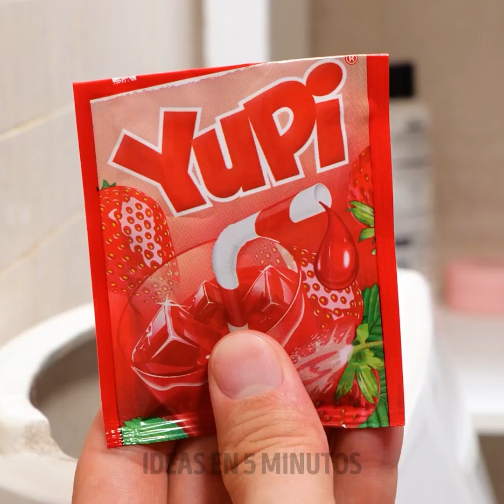CONSEJOS Y TRUCOS INTELIGENTES DEL BAÑO PARA CUALQUIER OCASIÓN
Puede pasar mucho tiempo limpiando y manteniendo su casa organizada, pero no tiene que pasar horas tratando de hacer que su hogar se vea bien. Aquí te enseñaremos formas fáciles de eliminar la suciedad para siempre. Con estos trucos podrás armar tu rutina de limpieza perfecta en la que no invertirás mucho tiempo. Incluso puedes hacer que los niños te ayuden a terminar más rápido.

En este video, queremos darte trucos inteligentes para el baño y trucos caseros para cualquier situación. Usa una cadena y una bola para convertir tu inodoro en un dispositivo automático. Aprenderás la receta para crear pastillas de baño con un fantástico aroma sin gastar mucho dinero. Crea un gadget para mantener la higiene después de ir al baño. Incluso puedes blanquear tu ducha con un simple ingrediente.

MARCAS DE TIEMPO:
00:00 – Inodoro automático DIY
02:11 – Organizador de productos de belleza
04:37 – Ahorra agua
07:00 – Jabón casero